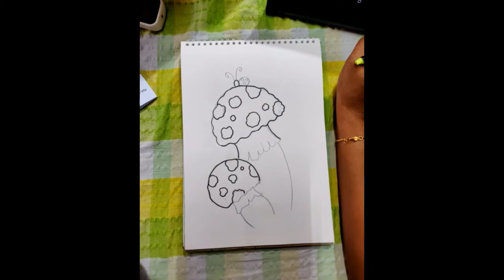Easy cartoons for kids I how to draw cartoons for kids I oil pastel for kids I oil pastel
In this video Artist. SriDevika shows us some Basic oil pastel painting Techniques.

 Let's stay in touch! :)
If u want to learn professionally pls contact